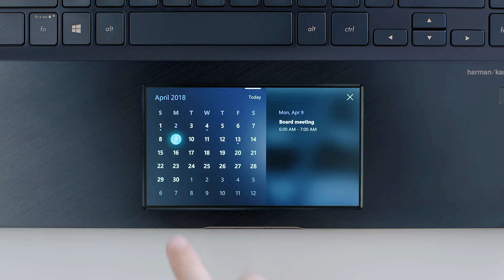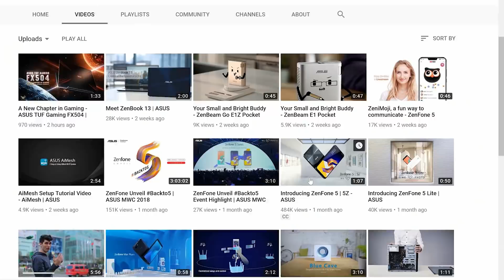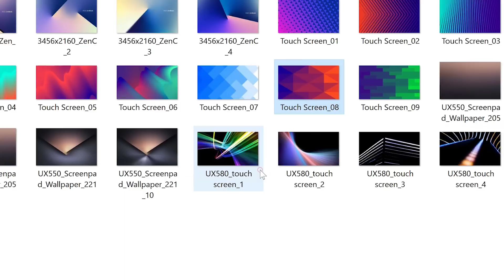ASUS ScreenPad™ Tutorial - Quick Guide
ScreenPad™ is a Windows Precision Touchpad (PTP) combined with an interactive 5.5-inch FHD touchscreen that offers a revolutionary new way to work with a laptop. ScreenPad has helpful functions that can intelligently adapt to match whatever the user is doing, making it easier and quicker to multitask and get things done.

ScreenPad is currently available in ZenBook Pro series.